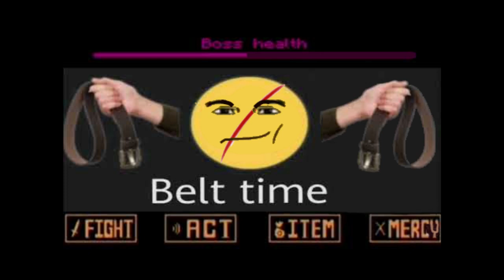Get Ready for BELT TIME Phase 2: A Wild Undertale Meme Adventure!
Belt time phase 2 Picture by me

Song is by me (not the original i just edited the song)

This is belt time phase 2 he got 1 hit and got to a half hp so HE has to do it THIS way ON TO HIM WAY (so he kinda pulls another belt and more determined to defeat u why? idk)

If you've seen the Phase 1 video and want to know what the Phase 2 is about then check out this video